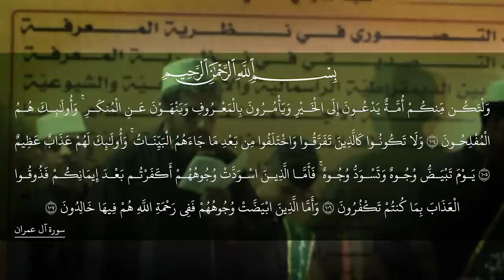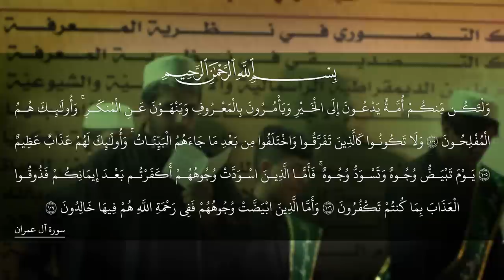راب مهدوي إسلامي || يرواد المفاهيم || غسان البغلاني ||كلمات: عباس السبتي |علي البغلاني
::: راب مهدوي إسلامي :::
||يرواد المفاهيم
|| غسان البغلاني
||كلمات : عباس السبتي | علي البغلاني

المهرجان (26)
" المهدي ..علِم.. تَقْوى - وَسَطِيّة - أخلاق "
راب.. مهدوي..إسلامي

كربلاء | المسيب

صفحاتنا على المواقع التواصلية ::
* صفحتنا الفيس بوك :